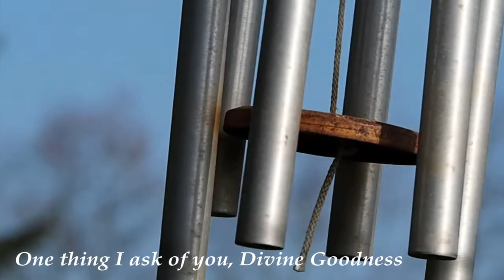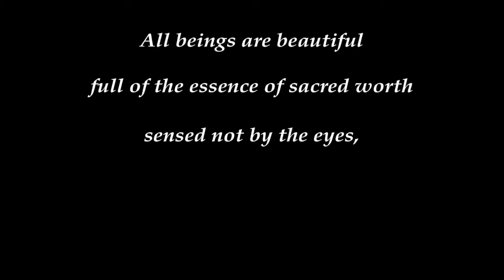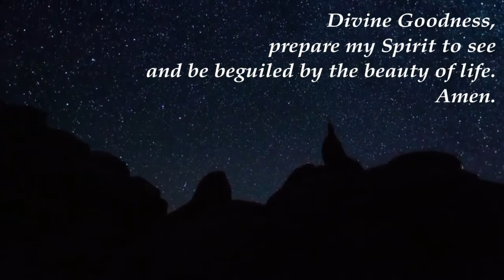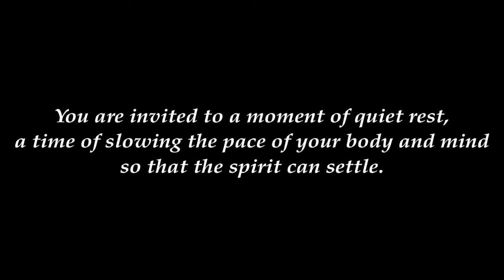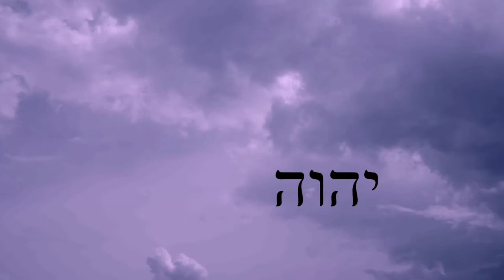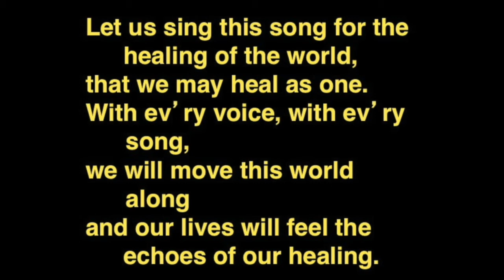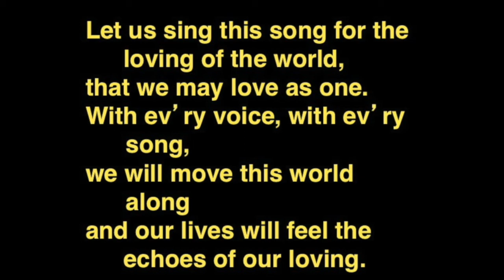Welcome to Northminster United Church Worship on Sunday, July 19, 2020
Welcome to Northminster United Church Worship on Sunday, July 19, 2020 at 10:30 AM. Northminster United Church is your caring community of faith.  We lean into the values of welcoming, celebrating and becoming.  Check out Northminster.ca for more information about our congregation.

If you would like to make an offering to support our ministry at Northminster and in our community outreach, please send a cheque to the church or go to: Northminster.ca/donate.